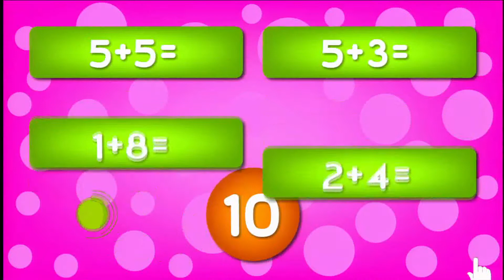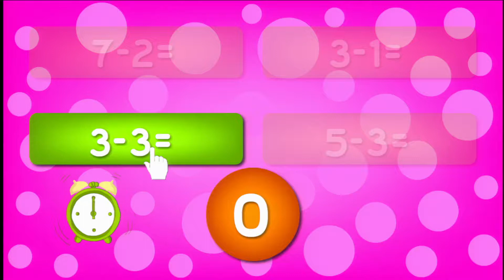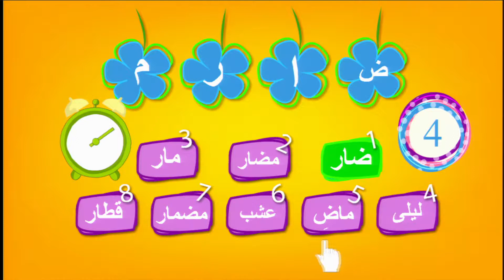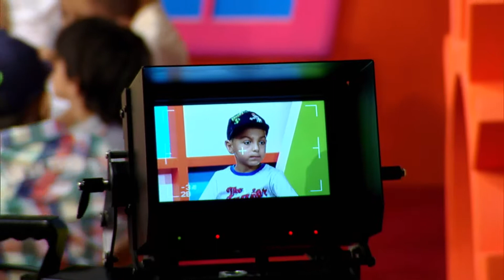, المسـتكـشف الصـغير / عـيد الفطـر 2014 , الحـلقه الثـانية,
بـرنـامج المسـتكـشف الصـغير ,,
برنامج مسـابقـات اطفـال تـرفيهي يبـث عـبر شاشـه التلفزيون الاردنـي في رمضـان ,,
من السـاعـه الـ 2 وحتـى السـاعه الثـالثـه بعـد الظهـر ,